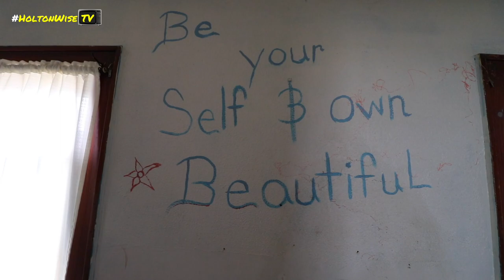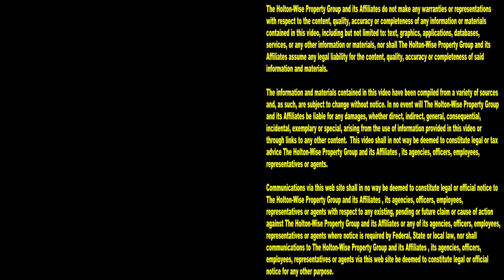It's like MTV Cribs, but in the Ghetto | Tenants From Hell 186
Fear not fellow landlords, your dreams have come true. You no longer need to imagine what it would be like if that show MTV Cribs filmed Section 8 houses in the ghetto after the tenants were evicted, instead of just wasting our glorious time filming celebrity mansions in Hollywood. On the 186th episode of The Tenants From Hell Show, the HoltonWiseTV crew is taking viewers on an MTV Cribs style tour of a house in the ghetto shortly after the deadbeat tenant was evicted. This hood house features everything from bullet holes, to roach poop, to the wonderful aroma of cat urine in the morning. Tune in to HoltonWiseTV to learn more about Section 8 investing in the hood. Here on HoltonWiseTV we bring viewers a real life look at what it's like to be a Section 8 landlord in the ghetto. From live evictions caught on tape, to Section 8 tips, to real estate investing opportunities, we've got it all here for you on HoltonWiseTV.